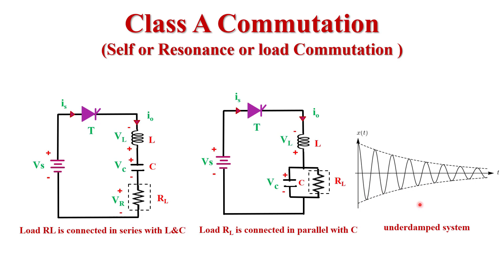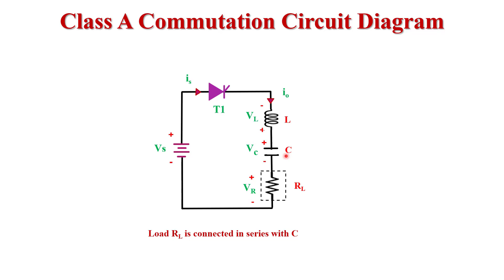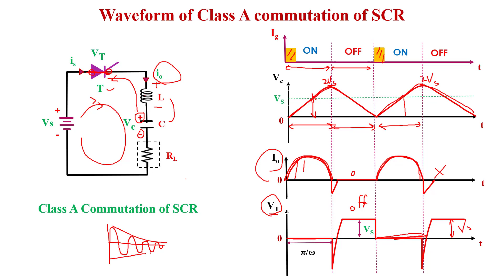#44 (a) Class A Commutation In Hindi || It's Operation and Waveform || Part - 1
Class A Commutation Hindi
In this video, In this video I explained Class A Commutation of SCR in Hindi. This is also known as load and self commutation. So this video is very important For B.E / Diploma / Class 12 Students.

Time line
00:00  start
00:35 Class A Commutation and it's circuit diagram
02:17 circuit diagram
04:05 Operation and waveform of class A commutation

In this video here I explained Important Power Electronics MCQs In Hindi.  For all engineering / Diploma / M.Tech Students this lecture is very helpful.